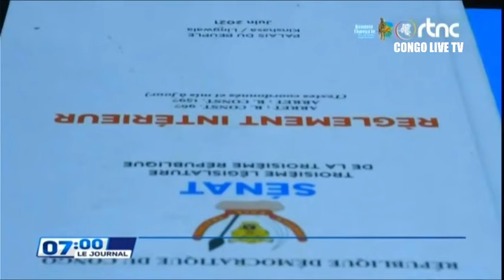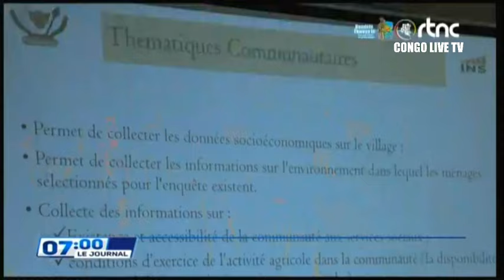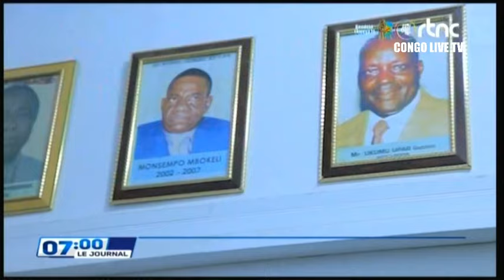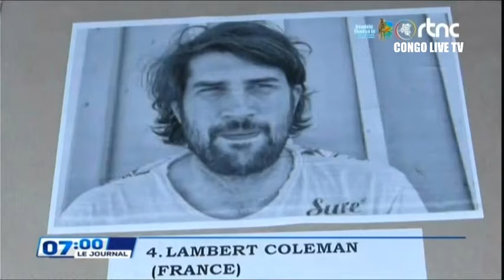🔴RDC : SUIVEZ LE GRAND JOURNAL DE CE VENDREDI LE 23.02.2024 RTNC EDITION 07H00